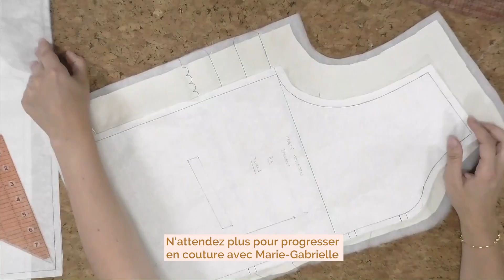Apprenez à coudre une veste matelassée sur Artesane.com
Dans ce cours pas à pas animé par Marie-Gabrielle Berland et filmé par des professionnels, vous apprendrez à :

- réaliser un matelassage pour une veste ou tout autre vêtement de ma garde-robe
- monter une veste doublée
- coudre des poches paysannes
- réaliser de jolies finitions